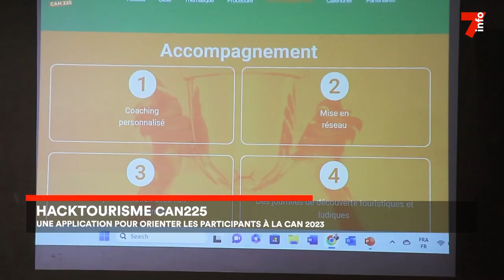Hacktourisme Can225 : une application pour orienter les participants